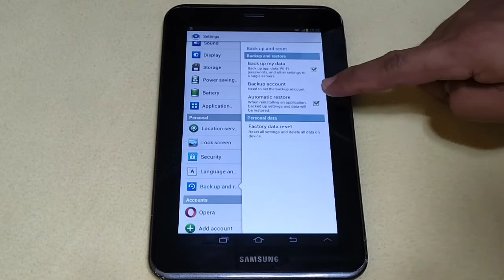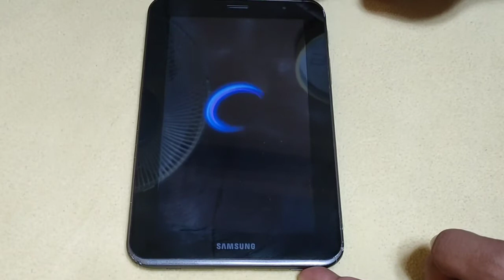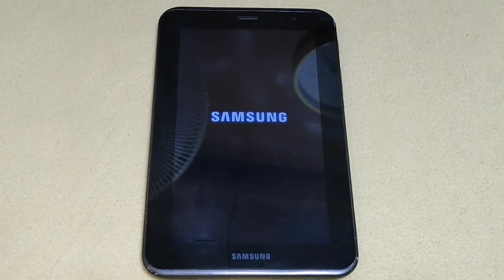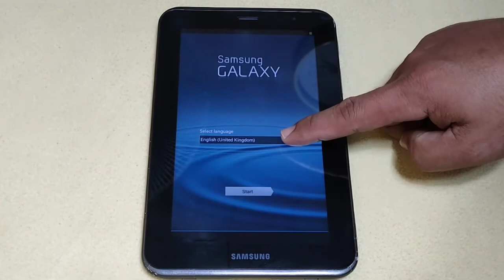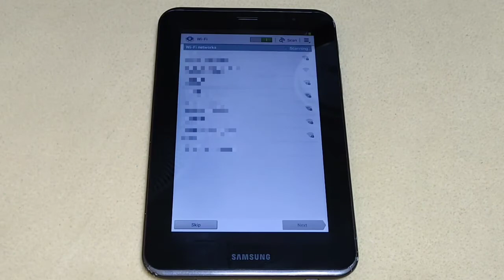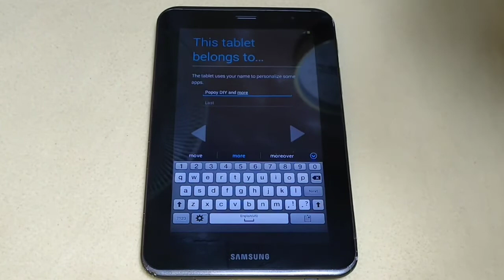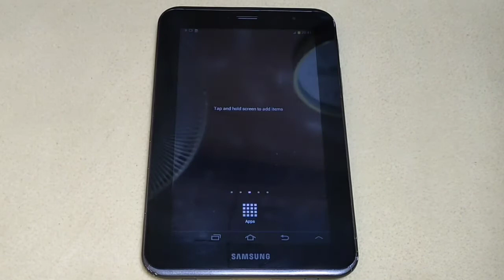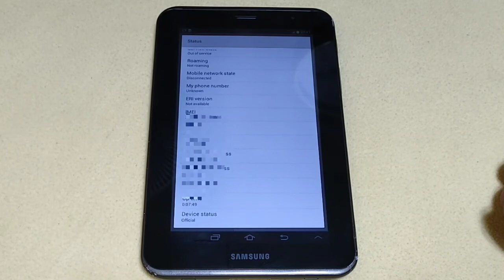Factory reset Samsung Galaxy Tab 2 GT-P3100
Samsung Galaxy Tab 2 GT-P3100 soft reset